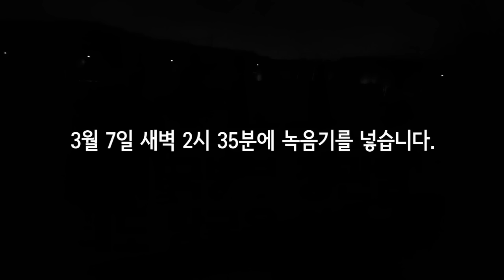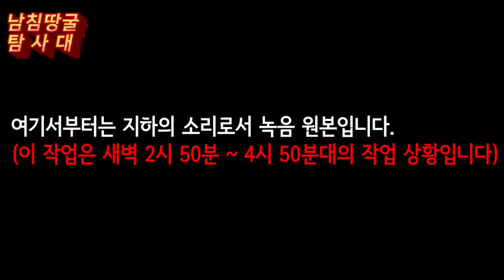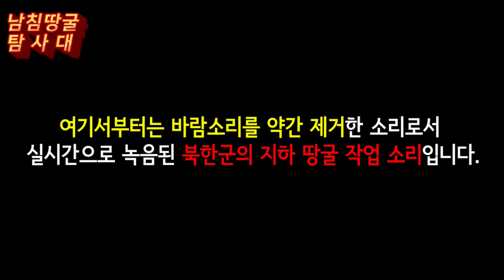신원식 국방부 장관님 이래도 땅굴을 안 믿어요?(1편)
탐사대 활동 후원하기- 탐사대 활동에 사용하게 됩니다.